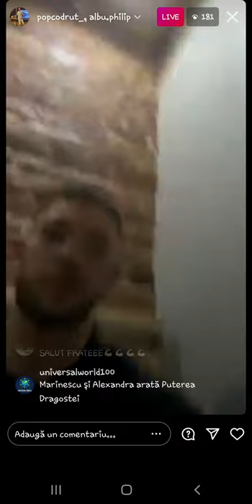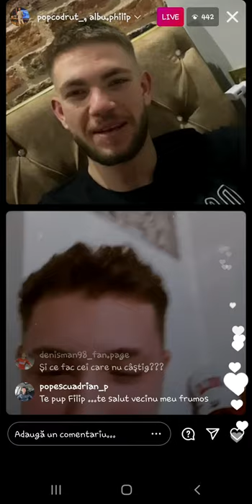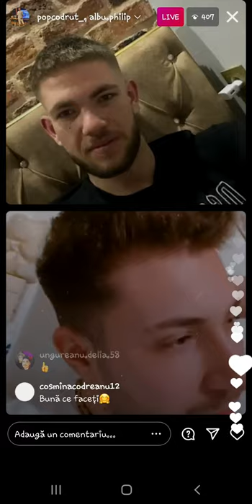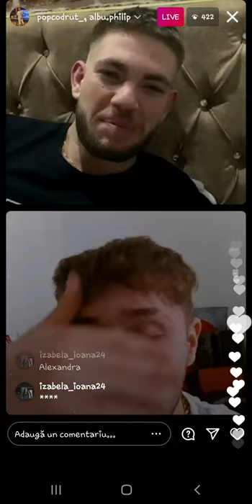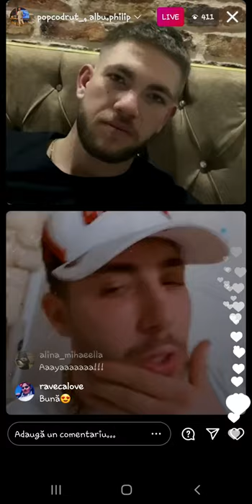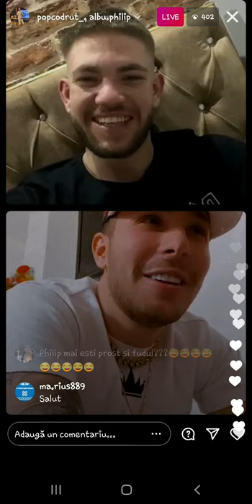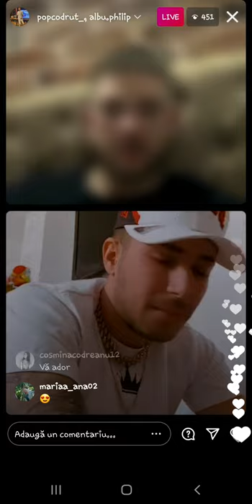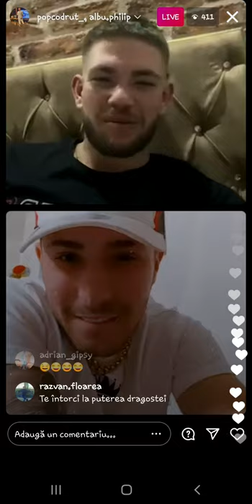Concurs ! Codrut si Philip live (12.04.2021)